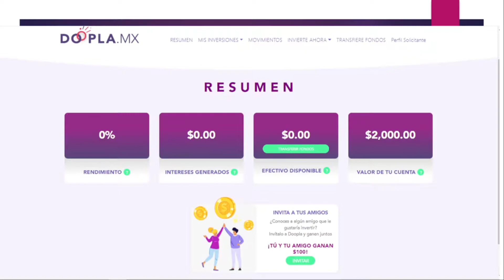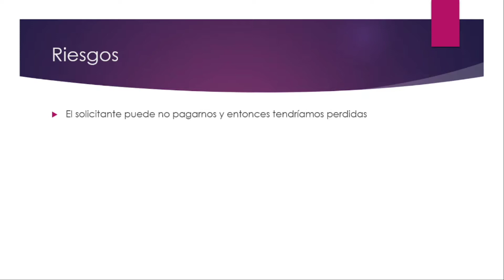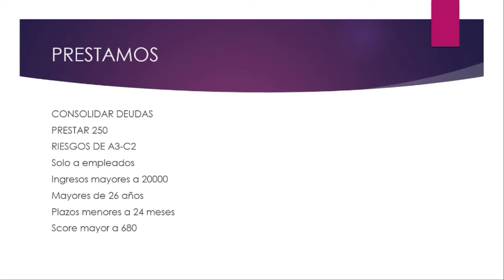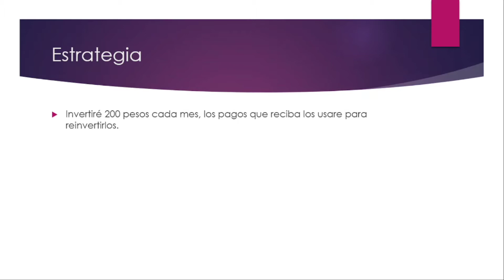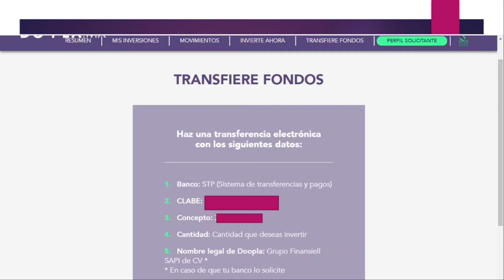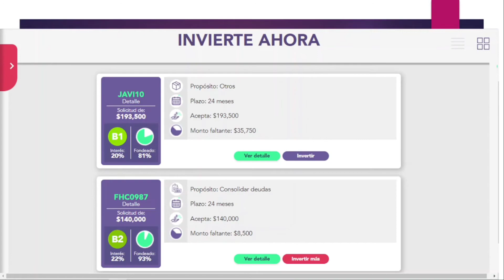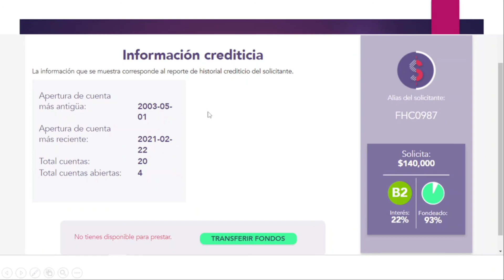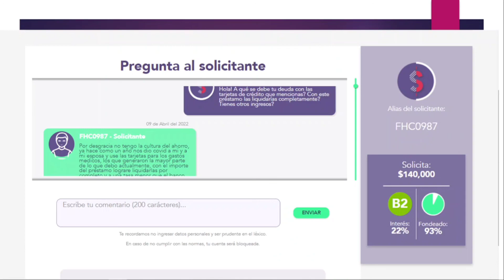Mi primera inversión en doopla mi estrategia para invertir.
Te dejo mi link y mi código por si decides aperturar cuenta ganarás 100 pesos al hacerlo

8y1myx